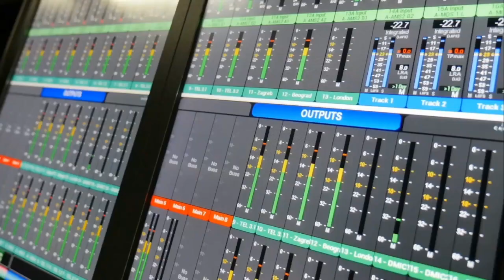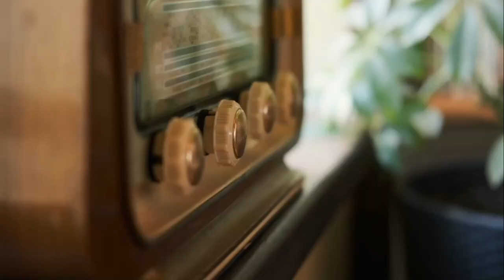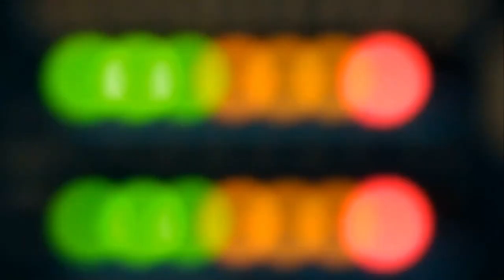EN EXCLUSIVA José Ramón Barreto cuenta todo sobre Ventino